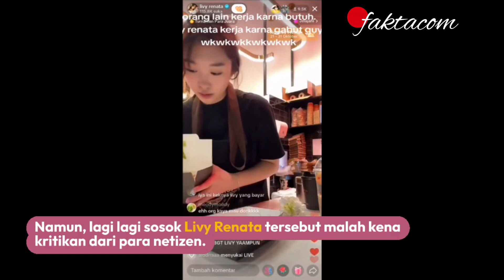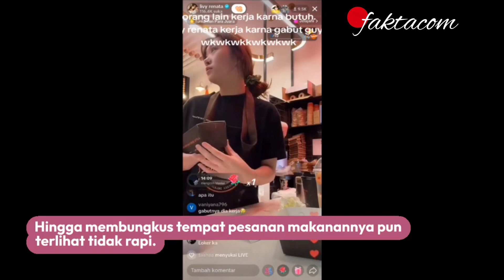LIVY RENATA KERJA SAMBIL LIVE DIKOMENTARI NETIZEN "BERANTAKAN BANGET"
Sebuah unggahan dilaman sosial Instagram milik sebuah akun gosip @lambegosiip.

Yang terlihat diunggah sejak Selasa 24 Oktober 2023 memperlihatkan sebuah momen.

Sosok crazy rich Livy Renata yang sedang bekerja disebuah cafe atau restauran.

Momen Livy Renata bekerjapun dirinya siarkan langsung secara live dilaman sosial Tiktok miliknya.

Namun, lagi lagi sosok Livy Renata tersebut malah kena kritikan dari para netizen.

Livy Renata saat bekerja dinilai sangat berantakan dan tidak rapi.

Mulai dari cara Livy Renata memasukan bahan ke makanan tersebut terlihat berantakan.

Hingga membungkus tempat pesanan makanannya pun terlihat tidak rapi.

Bahkan kinerja Livy Renata saat bekerjapun terlihat sangat lambat dan tidak cepat.

Kini unggahan momen Livy Renata saat bekerjapun banyak mendapatkan komentar dari netizen.

Namun ada juga yang memberikan komentar jika wajar Livy Renata bekerja lamban dan berantakan.

Karena Livy Renata terlahir dari keluarga yang kaya raya dan belum terbiasa menjadi seorang pekerja.